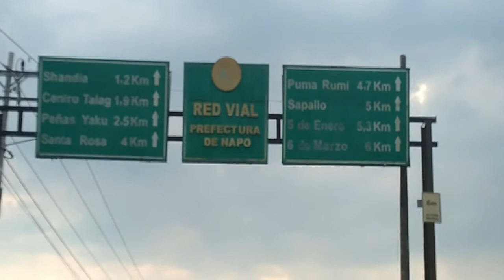CONECTIVIDAD TALAG - ALLY TV NAPO